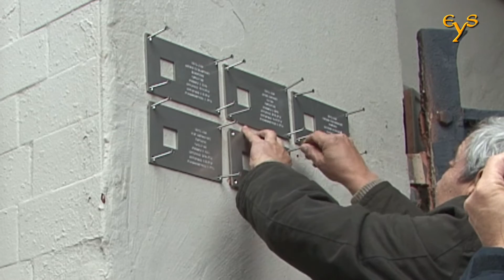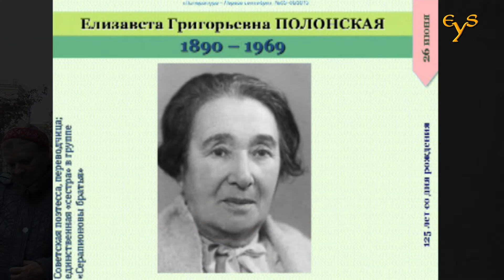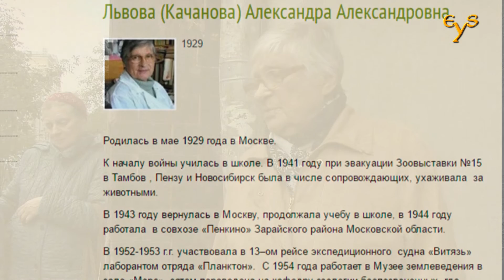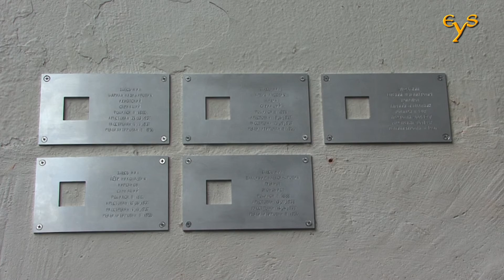Последний адрес Москва, 3-я Тверская-Ямская, 12, стр. 1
Петр Николаевич Кирсанов
Мариан Казимирович Ихновский
Евгений Венедиктович Полюдов
Арвид Ансович Берзин
Владимир Александрович Губанов

По заказу Международного Мемориала